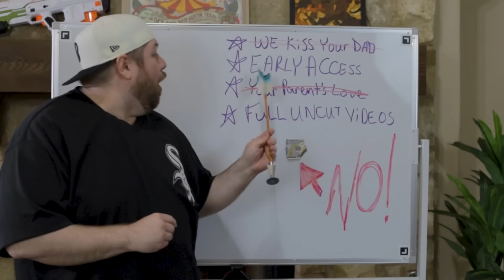Rick and Morty Season 4 Episode 3 & 4 Reaction